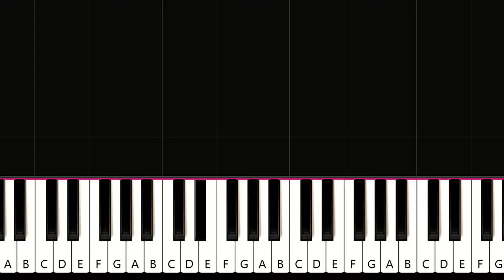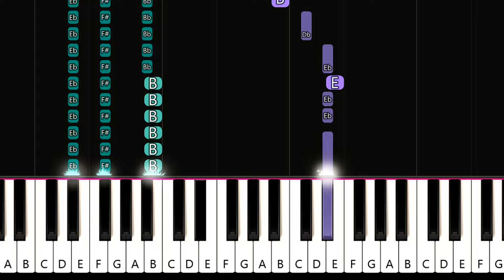Artemas - i like the way you kiss me (Piano Tutorial)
Artemas - i like the way you kiss me (in the key of B Major) (Piano Tutorial)